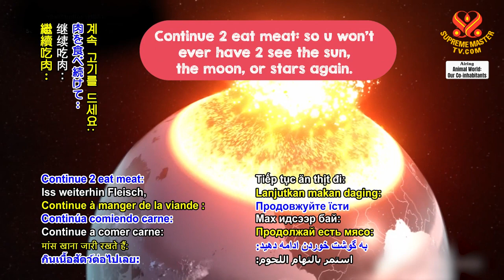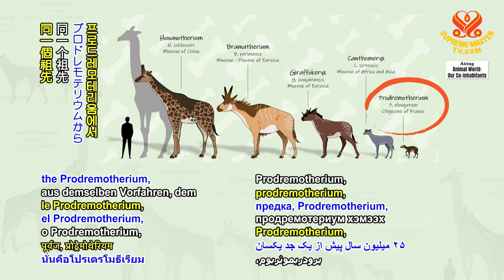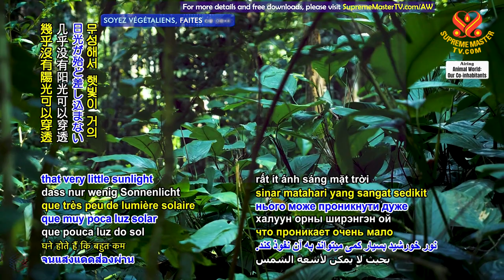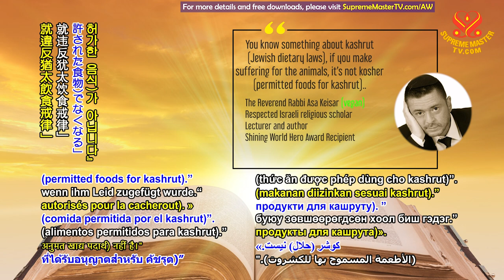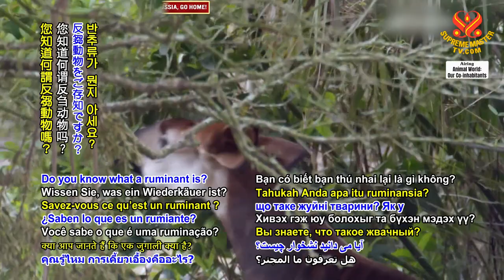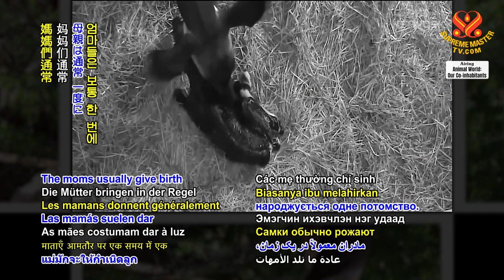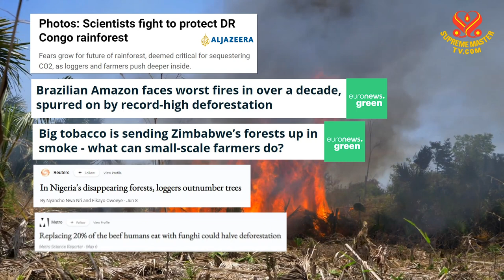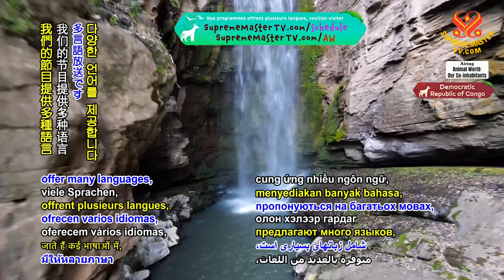1851 AW Okapi-People: The Mysterious Residents of the Ituri Forest v2